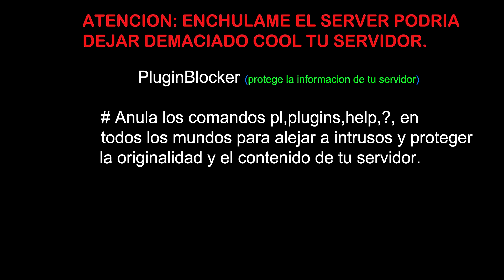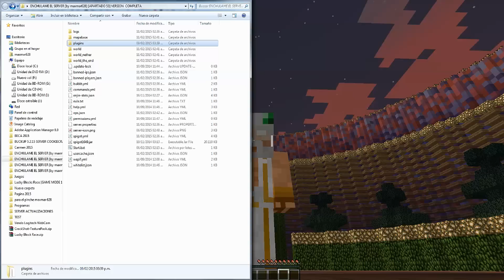Minecraft Plugin Tutorial: PluginBlocker